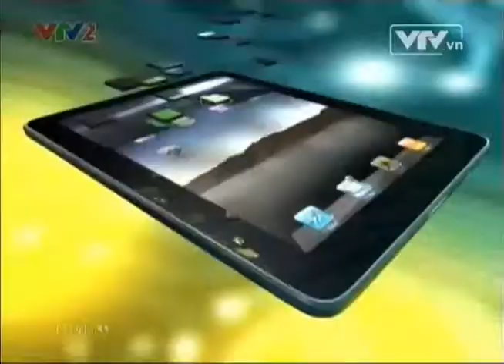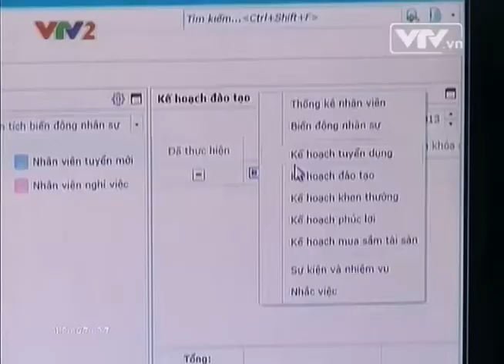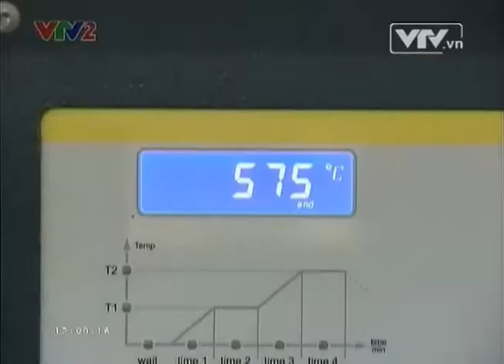MISA - Điển hình thành công của dự án IPP (VTV2)